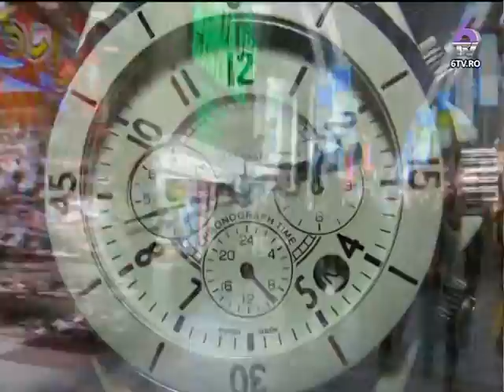TAINELE INTELEPCIUNII 2016.07.06